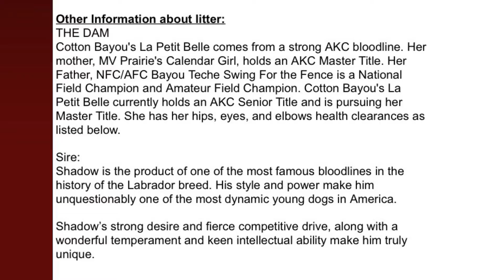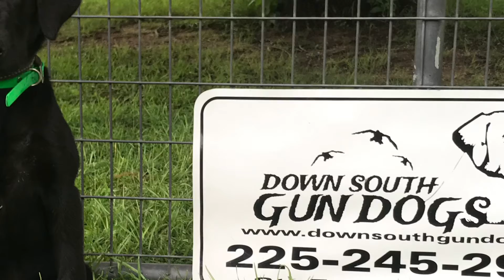Down South Gun Dogs “Smoke”